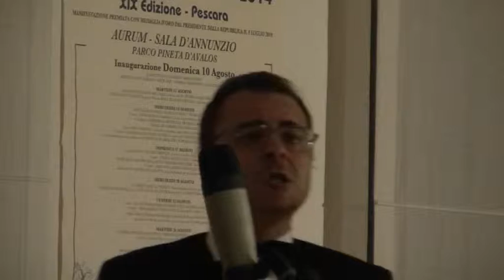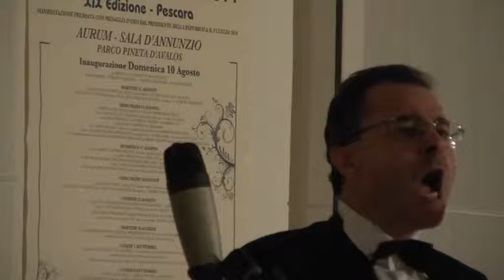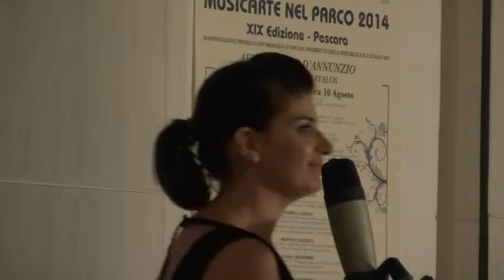3) Musicarte 8 settembre 2014: lirica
MUSICARTE NEL PARCO 2014 -- XIX Edizione
Pescara - AURUM - Parco D'Avalos - Agosto/Settembre 2014
Direttrice artistica Maria Gabriella Castiglione